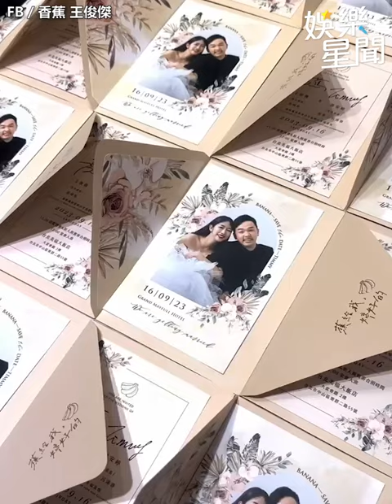香蕉豪砸332萬打造「夢幻婚禮」花費明細曝 網嚇：還是登記好了｜三立娛樂星聞